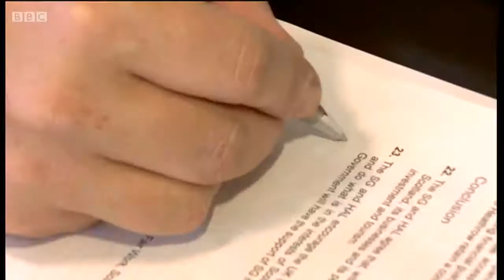Rep Scot Sun 15 Oct 2017